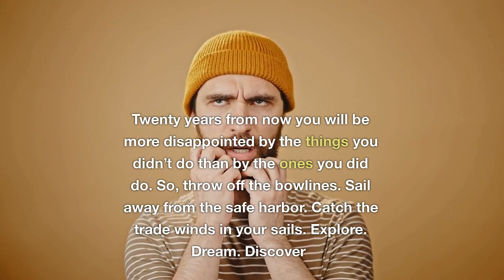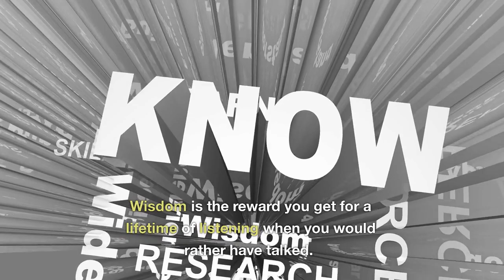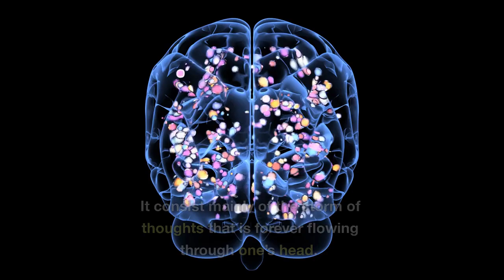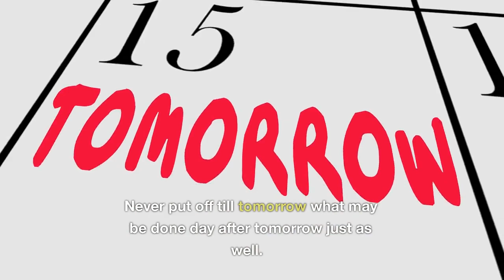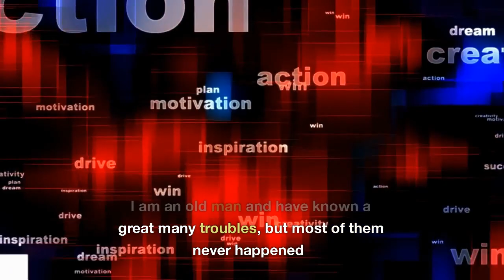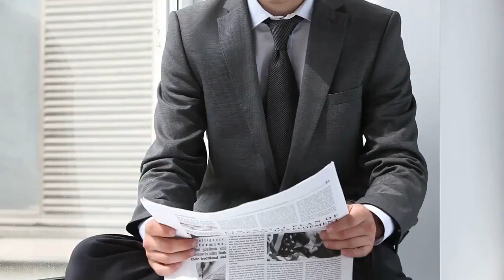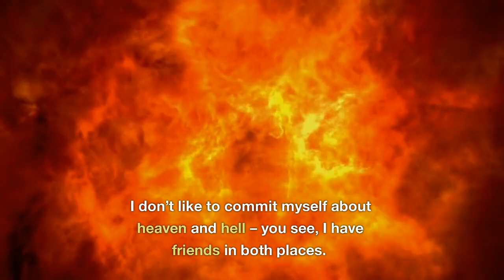Words of Fun and Wisdom from Mark Twain: 10 Quotes to Live and Laugh By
Join us as we explore the timeless wisdom of Mark Twain, one of the most beloved American writers of all time. From his witty humor to his profound insights, Twain's words continue to inspire and resonate with readers around the world.

In this video, we'll share 10 of his most memorable quotes, along with our own thoughts and interpretations. Whether you're a lifelong fan of Twain or a newcomer to his work, you're sure to find something to love in this tribute to one of the greatest writers of all time.